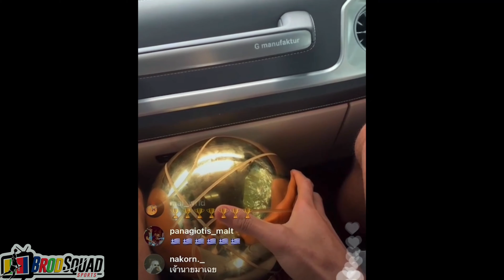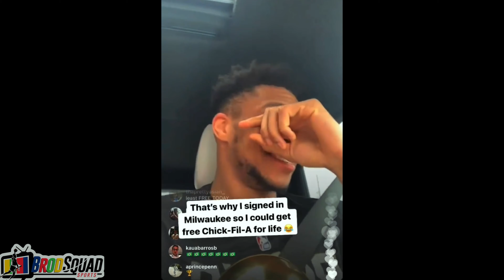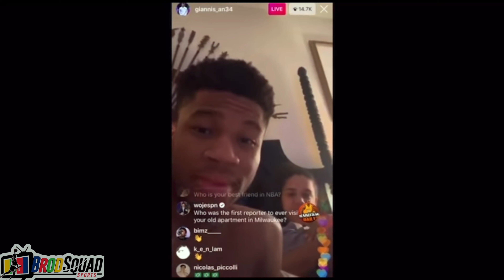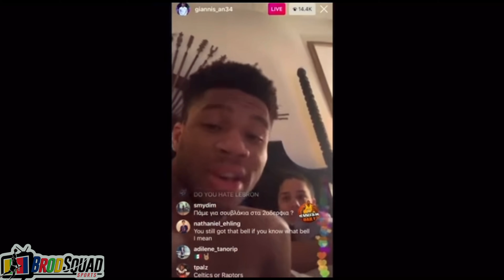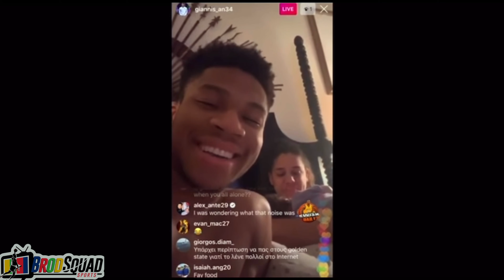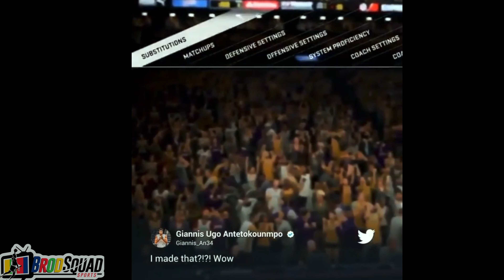Giannis Antetokounmpo Funny Moments Part 4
One more Giannis video to celebrate his playoff run and the Milwaukee Bucks championship.  This compilation contains the most up to date (as of today, Monday, July 26, 2021) Giannis content which includes his viral clip of him asking for a 50 piece of nuggets at Chick-Fil-A along with several other clips of him going live that day.  I also mixed in some older clips that weren't in any of the previous 3 parts of this video.

Giannis Antetokounmpo Fever hashe definitely taken over since he won the Finals MVP as the Bucks won their first championship in over 50 years less than a week ago. He is easily the most liked and popular player in the NBA at this moment I think mainly because he comes off as just a genuine, nice, loyal guy who also behaves like a big kid. Not to mention "He did it the hard way," which has become much more rare these days in the NBA where he stayed with the team that drafted him instead of joining a "super-team" and won a championship with that same team. So hopefully you can enjoy this video the same way people seem to have been enjoying Giannis' Funny Moments Parts 1-3 before this.